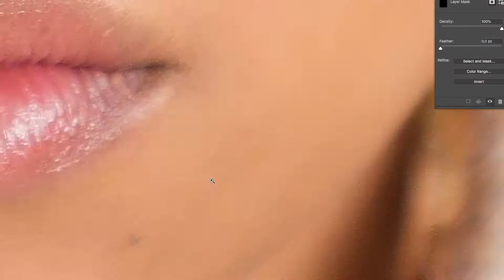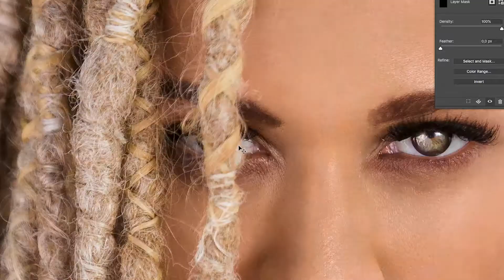Chasing Perspective Ep1 - Recreating an image from a memory from 7 years ago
An Introduction to our new weekly show and We get working on an idea for an image from 7 years ago. Inspired by a reggae love song this episode is all about crafting and creating an image from memory.